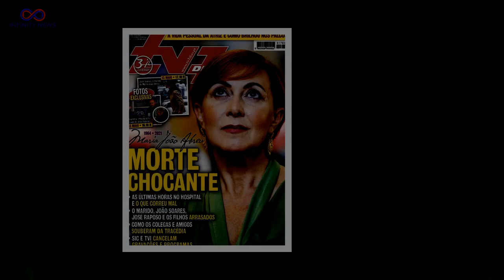Luciana Abreu - Deixa fãs em êxtase ao tatuagem "sexy" que fez no bumbum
Luciana Abreu, de 37 anos, fez uma nova tatuagem. “Quando o bem-estar coincide com a FELICIDADE e amamos tudo em NÓS", escreveu Luciana na legenda do vídeo. Na caixa de comentários os seguidores reagiram à nova tatuagem de Luciana: "Linda",